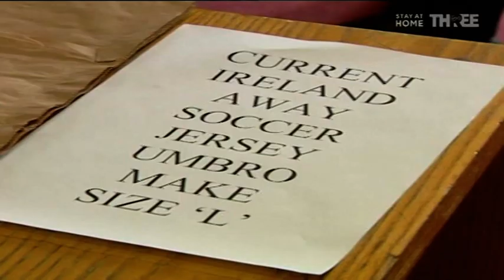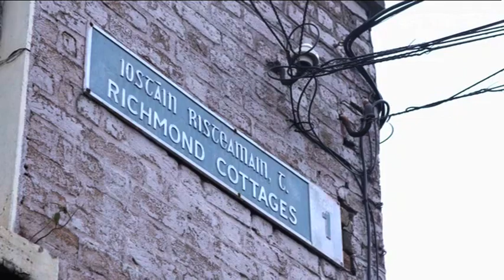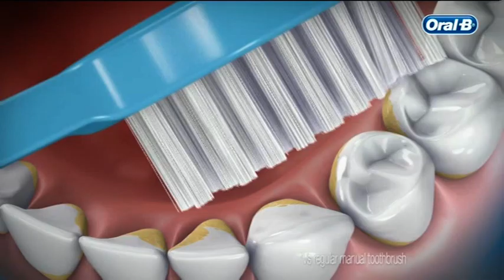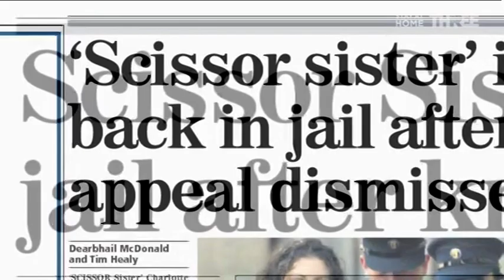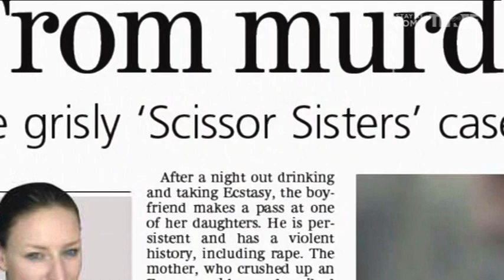Virgin Media 3 Ireland's Most Shocking Crimes 15th February 2021